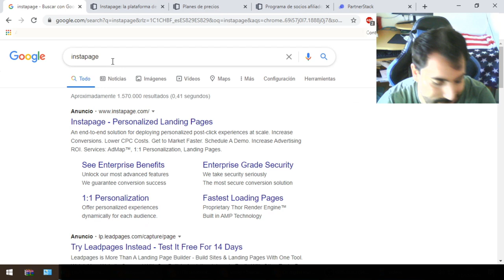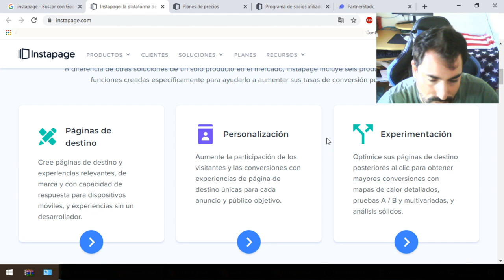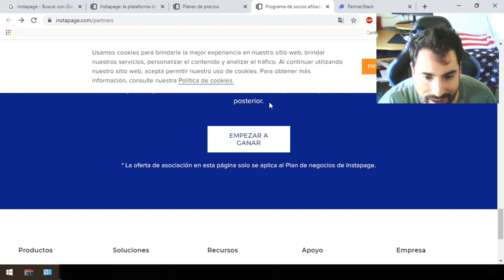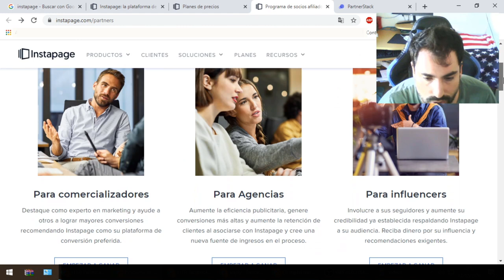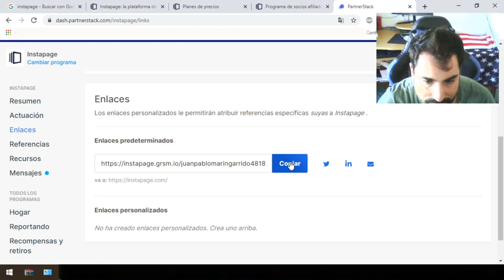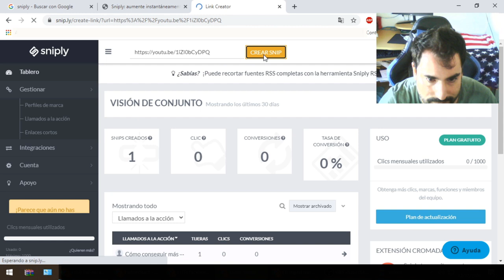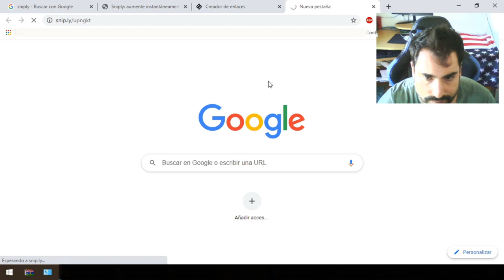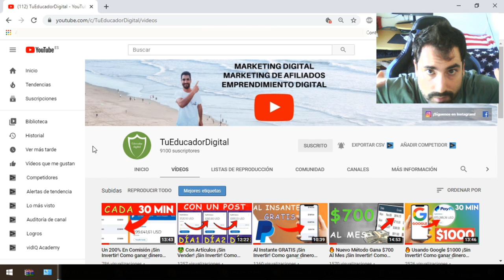Un 50% en Ingreso Pasivos ¡De por Vida! Como ganar dinero por internet [2021] ✅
🤑 ¿Quieres Que Sea Tu Mentor Virtual Por Los Próximos 30 Días? 💻 ES TU OPORTUNIDAD‼️